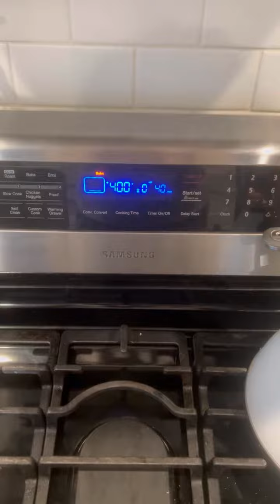The best appetizer for any party! Roasted garlic caprese dip!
Roasted garlic caprese dip! The best recipe for any party!

Ingredients:
2 heads of garlic
1-2 shallots
3tbsp olive oil
2tbsp fresh thyme
Salt pepper
2 cups cherry tomatoes
8 ounces cream cheese
Quarter cup of mayonnaise
Half a cup of fresh basil
Quarter cup grated Parmesan
2 cups shredded mozzarella cheese

Combine garlic, oil, shallots, oil and thyme and bake in 400 degree oven for 40 minutes
Remove from dish and let cool

Add tomatoes to dish, drizzle with oil and add salt and pepper and pepper flakes. Bake for 10 minutes at 400 degrees

Mash garlic, Thai mixture into a paste. Place in a bowl and add the cream cheese mayonnaise basil Parmesan, and mozzarella cheese. Mix together.

Once tomatoes are done, add them to cheese mixture. Top with mozzarella and bake for 15 minutes. Serve with bread or crackers. ￼￼￼